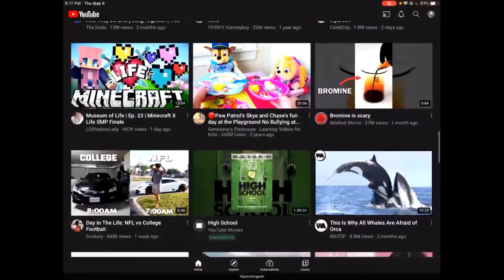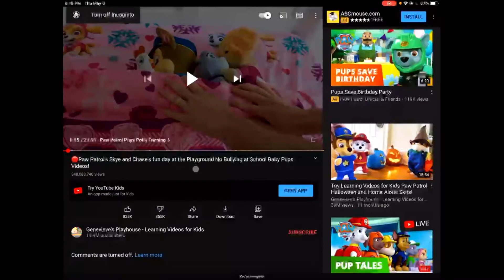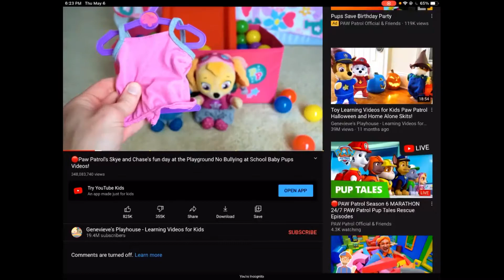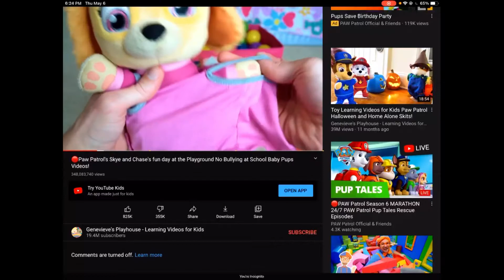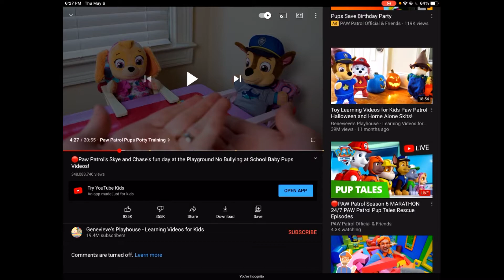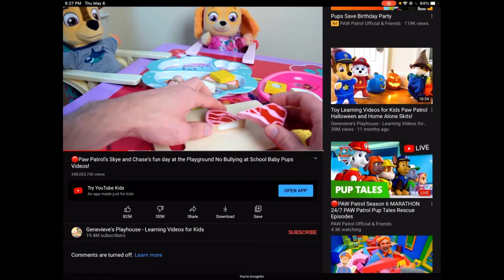What The F#$k (Stream Highlight)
StreamHighlights lol